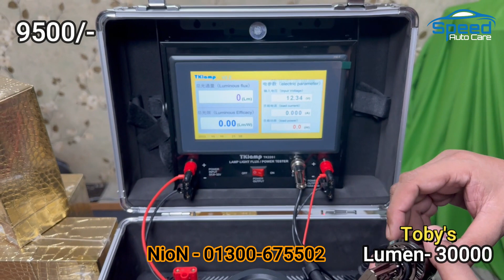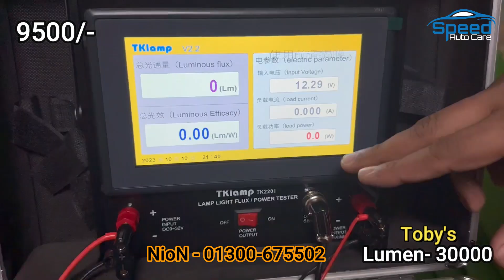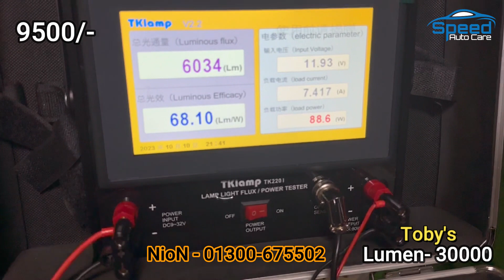Toby's Brand || Model- TF150 || LED lights || Lumen- 30000 || NioN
LED lights ||  Lumen- 30000 || Toby's Brand

Model- TF150

🚘 keep away from buying useless and fake car LED lights. 🚘

💥💥💥Toby's Brand💥💥💥

Price- 9500/-

👉 1 Year Replacement Guarantee

👉 Waterproof

💥💥💥 lumen- 30000 💥💥💥

👉 SMD Quality- 4576 SMD Chip ( Made in Taiwan)
👉 light lumen 30000
👉 Input power L 150 W / R 150 W
👉 Operating Voltage DC 9 -32 V
👉 Luminous Flux L-15000M / R- 15000M
👉 Color Temperature 6500K
👉 Aviation Aluminium 6063
👉 Operating Life - 30,000 hrs

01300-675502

Md Delour Hossen Nion
CEO & Founder
Speed Auto Care